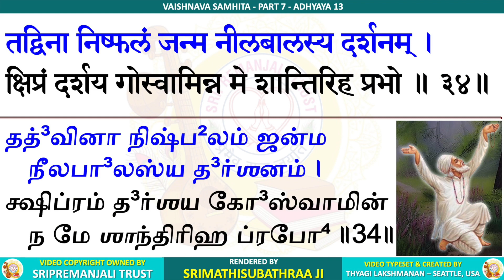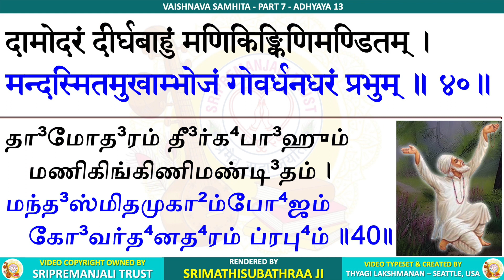Vaishnava Samhita | Sri Krishna Premi Anna | Subhaji | 7.13 Sri Rasakhan Charitram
Vaishnava Samhitha - Part 7 - Chapter 13 - Sri Rasakhan Charitram

Radhekrishna!